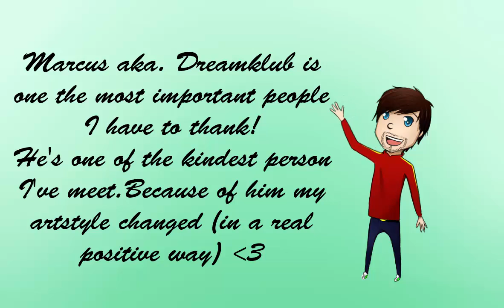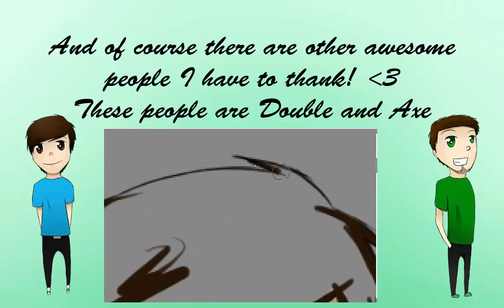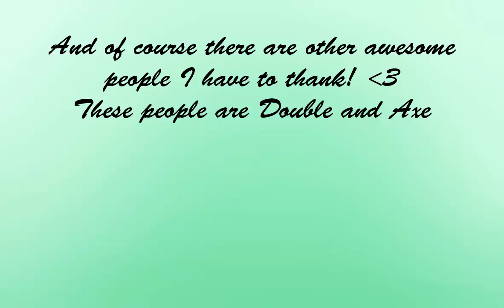100 Subs Special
Well...100 Subs. I cant believe it o.O I mean we are 100 People o.O
this is just AWESOME!!
Luv ya all  ♥♥♥♥
And here is a little special if you can call it special idk xD
I hope all of you will like it :3
AND do not forget to visit Dream's,Double's and Axe's Channel :D